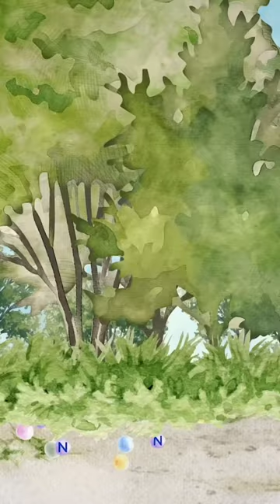Grizzly Bears and Salmon are a Perfect Match! 🍣 🐻 Amazing Cycle of Salmon Life Explained!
The salmon's life cycle begins with the hatching of eggs in narrow tributaries, forming the initial stage. During this phase, juvenile salmon, also known as fry, rely on their yolk reserves for nourishment. As they progress, a transition ensues as they shift towards seeking sustenance independently and ensuring their survival. Their migration towards the ocean marks a period of notable growth, coupled with a pivotal physiological transformation termed "smoltification," which equips them to thrive in the marine environment.

Following a variable duration ranging from 1 to 7 years, these salmon embark on a migratory return to their natal river, guided by an ingrained olfactory memory of their specific stream. This upstream migration is accompanied by further physiological alterations, with the salmon facing an array of challenges such as interactions with bears and the navigation of demanding waterfalls.

Upon their arrival at the ultimate destination, assuming successful evasion of perils, the salmon engage in the critical act of reproduction before reaching the concluding phase of their life cycle. Notably, their role as prey for bears often persists, despite these reproductive efforts. Beyond the propagation of a new generation, the salmon contribute to the ecosystem by introducing nitrogen, which has been accumulated during their oceanic sojourn, into the river. This nitrogen subsequently acts as an indispensable fertilizer for the encompassing forest and its diverse inhabitants, fostering a complex web of ecological relationships.